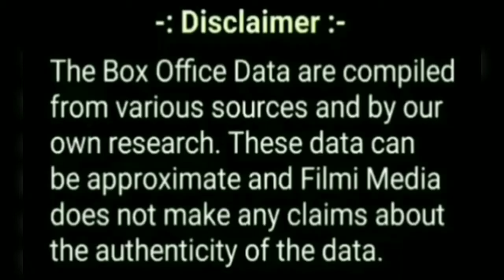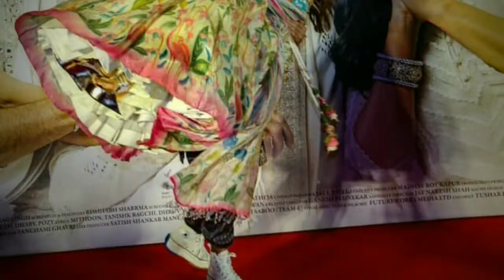Jugjugg Jeeyo 1st Day Box Office Collection, Jugjugg Jeeyo Box Office Collection, Varun Dhawan.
In this video basically talking about 1st day box office collection of Bollywood Movie " JugJugg Jeeyo ".

इस वीडियो में वरुण धवन और कियारा आडवाणी स्टारर बॉलीवुड मूवी " जुग जुग जियो " के बॉक्स ऑफिस कलेक्शन (कमाई )के बारे में बताया गया है।

Topics covered in this video :

 Jugjugg movie box office collection.
 Jugjugg movie budget.
 Jugjugg movie review.
 Jugjugg movie critic's review.
 Jugjugg movie public review.
 Jugjugg movie public reaction.
 Jugjugg movie starcast.
 Jugjugg movie release date.
 Jugjugg movie lifetime box office collection in india.
 Jugjugg movie 1st day box office collection.
 Jugjugg movie 1st week box office collection.
 Jugjugg movie worldwide box office collection.
 Jugjugg movie verdict.
 Jugjugg movie songs.
 Jugjugg movie imdb rating.
 Jugjugg movie awards and facts.
 Jugjugg movie trailer.